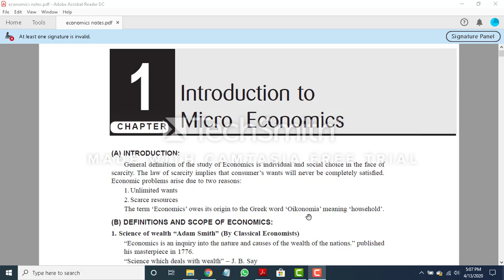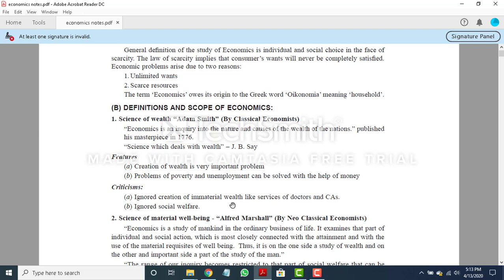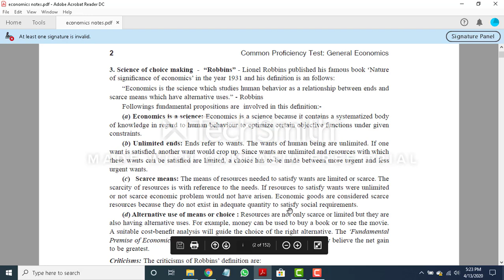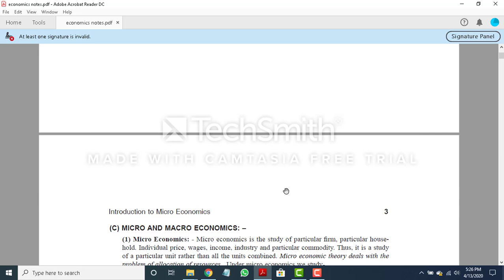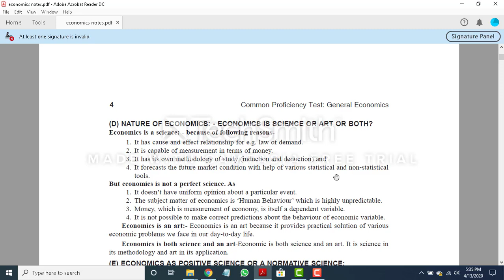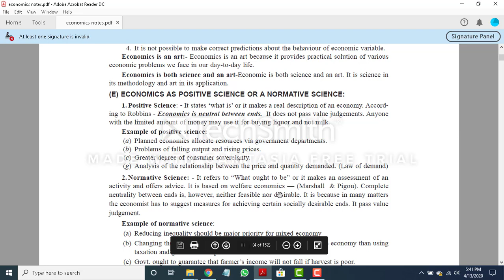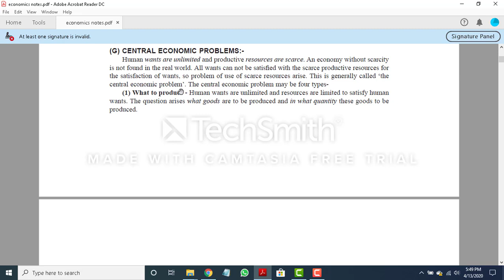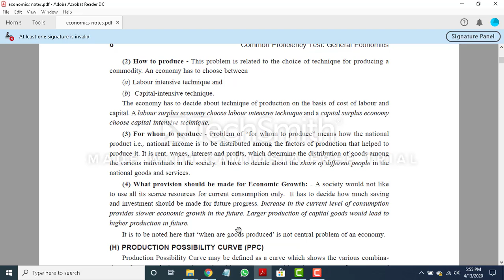introduction to micro economics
Complete understanding Of Micro Economics & solve Real-life economical problem (CA, CS, CMA Foundation. Xi & Xii commerce or any commerce programme.